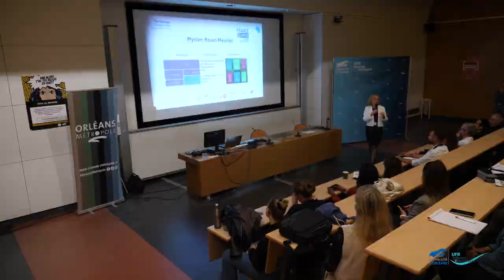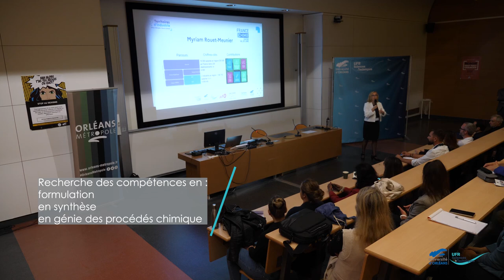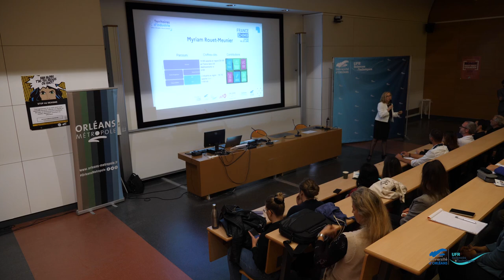Pitch ton métier spécial Chimie - France Chimie CVL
Pitch ton métier spécial Chimie.

L'UFR Sciences et Techniques a organisé en collaboration avec Orléans Métropole et France Chimie Centre-Val de Loire son 1er Pitch ton métier sur les métiers de la Chimie.

Retour sur l'intervention de France Chimie CVL